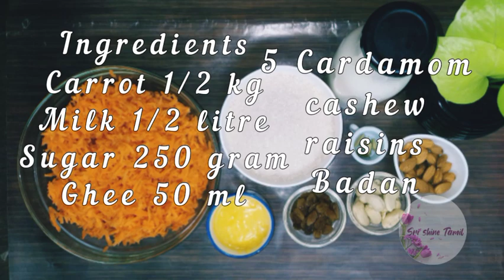carrothalwa/srishinetamil carrot halwa| கேரட் அல்வா|carrot halwa in tamil | easy method